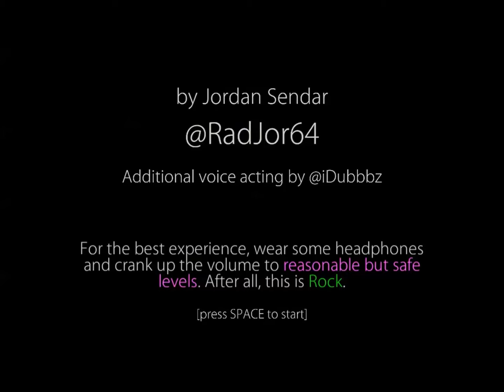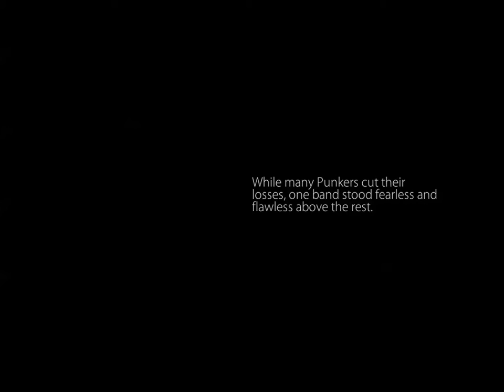CPTV One Shot: Cyb3r Pukes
Thought I was dead didn't you? Nah, we're still around.